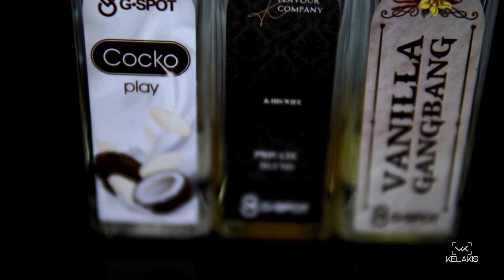Product - GSpot Flavours - commercial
product commercial videography